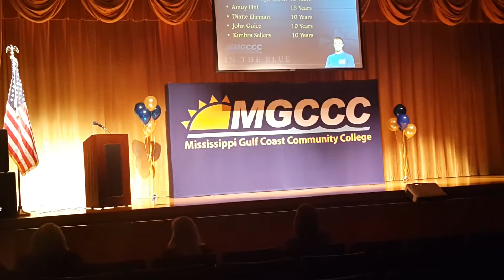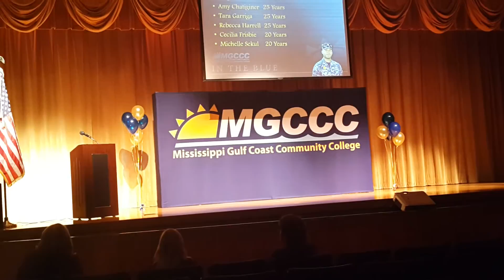MGCCC 2016 Campus Convocation Dynamic Opening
Dr. Bradley opens the new year in Style!😂